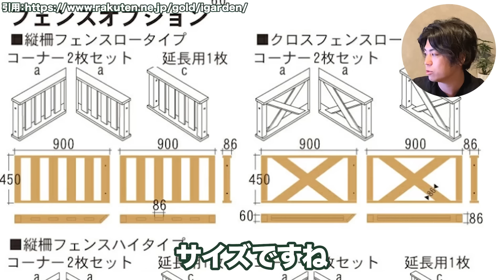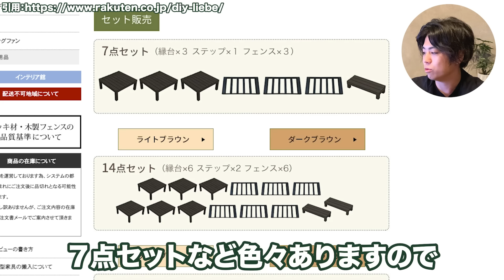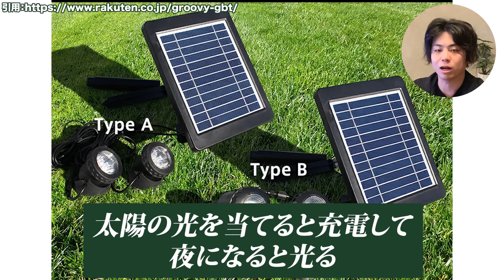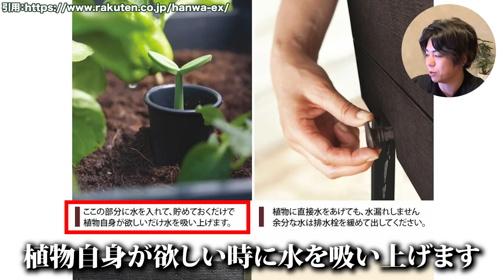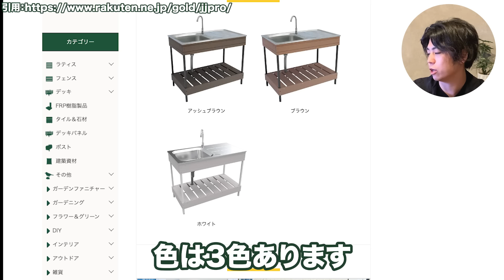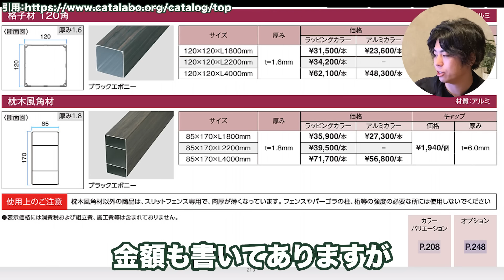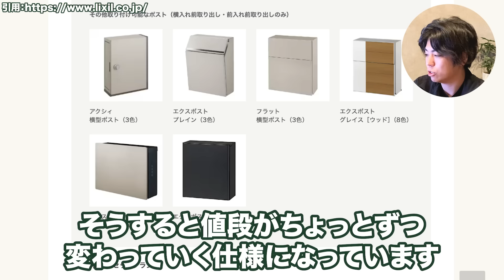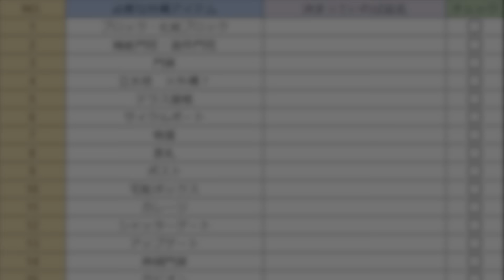プロならコレ買う！予算10万円で自宅が大満足できる自然風な外構設備をランクづけ！【注文住宅/外構/枕木】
今回の動画は、予算10万円で自宅が大満足できる自然風な外構設備10選ついてお話ししました。

✨2024年の外構づくり完全解説！最強の外構アイテムがこれ一本で早分かり！✨

LINEでは遠方者の方向けの個別相談のご案内や有益な情報を随時更新していますので友達になっておいて下さい🐥

🏆外構業者の方LINE登録者限定でプレゼント🏆
🎁外構独立ロードマップ

💎全国FC加盟店募集
💎外構業者、勉強会参加希望の方
💎集客にお困りの方

1991年　愛知県名古屋市生まれ。